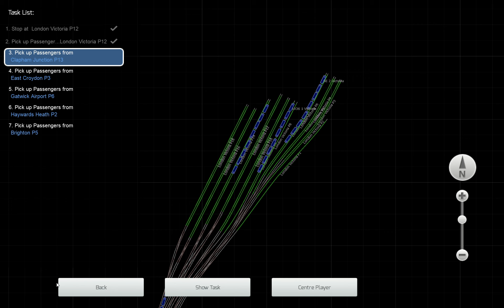Train Simulator x64 2024 11 13 23 16 20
London Victoria to Brighton. Evening run in a 377 EMU.
Part 1: Victoria, Clapham Junction through Norbury.